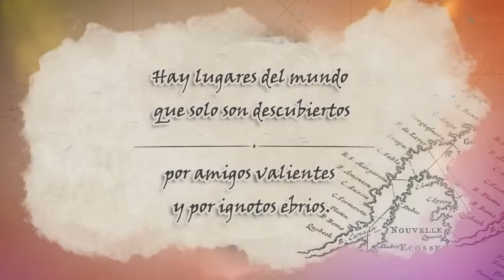#156 Crimen de Alcácer (I), con Félix Ríos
Eran las 20:00 del viernes 13 de noviembre de 1992 cuando Miriam (14), Desirée (14) y Toñi (15) salían de casa de una amiga en Alcácer para dirigirse a una discoteca en la vecina Picasent. En ese tramo de apenas 3 kilómetros las jóvenes desaparecieron.

La búsqueda se inició inmediatamente, al denunciar las familias que sus hijas no habían regresado a casa aquella noche. En las tareas se implicaron los vecinos, las autoridades y decenas de voluntarios. No obstante, hubo de esperar hasta enero de 1993 para el primer hallazgo, tristemente el definitivo: a casi 50 kilómetros de su pueblo se encontraron tres cadáveres que correspondían con las menores desaparecidas. Cerca, la pista que serviría para tirar de un intrincado hilo: un volante de hospital a nombre de un hispano-brasileño.

Dada la juventud de las víctimas, la actitud de la sociedad a los hechos y el papel jugado por los medios de comunicación, este crimen fue muy sonado en la España de principios de los 90. Miles de españoles quedaron pegados a los telediarios y programas; por su parte, los responsables de las televisiones identificaron un filón de audiencia que no estaban dispuestos a dejar pasar, a veces a cualquier precio.

Hoy hablaremos del crimen de Alcácer acompañados del criminólogo y perito judicial Félix Ríos Abreu Félix es coordinador del proyecto Prometeo, con la misión de revisar crímenes y desapariciones sin resolver, y presidente de la Asociación LAXSHMI para la Lucha contra el Crimen y la Prevención. Podéis conocerle mejor a través de su canal de YouTube @Luchacontraelcrimen.

Bienvenidos a la Terra Ignota.